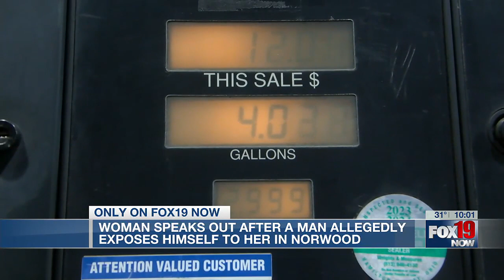Woman speaks out after man is arrested, accused of exposing himself at gas station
Woman speaks out after man accused of exposing himself at gas station